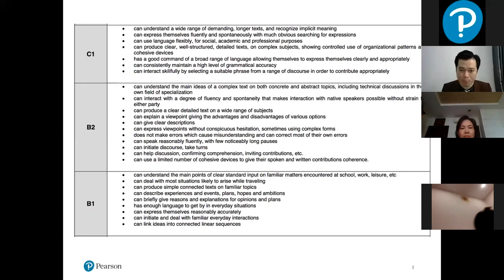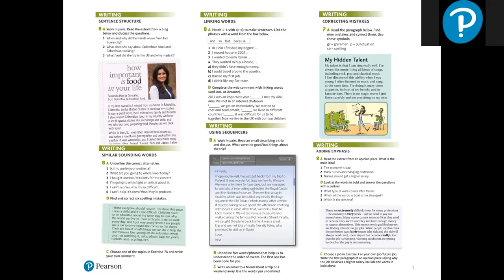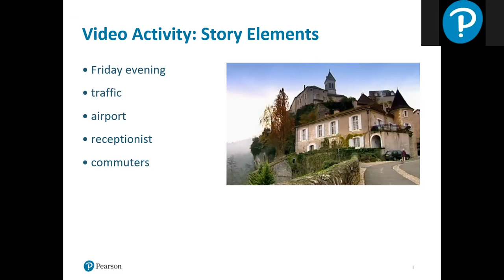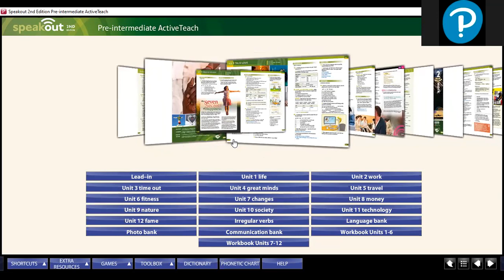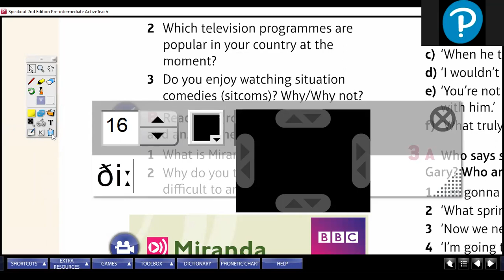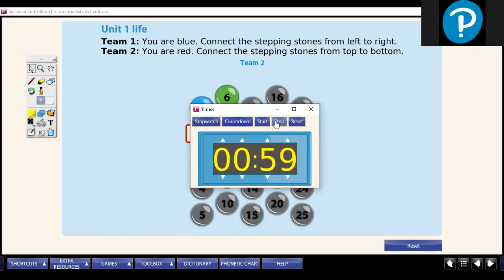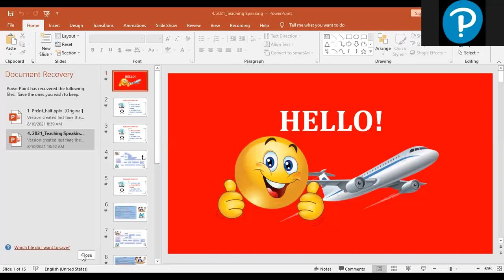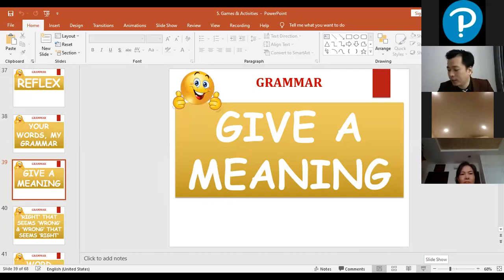SPO - Hướng dẫn sử dụng ĐHNL-HVQLGD 10.08